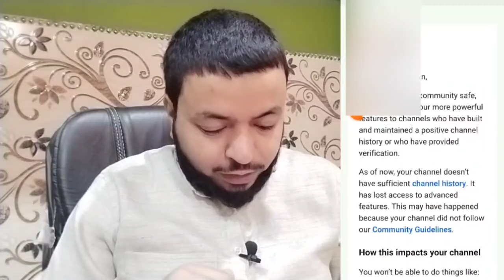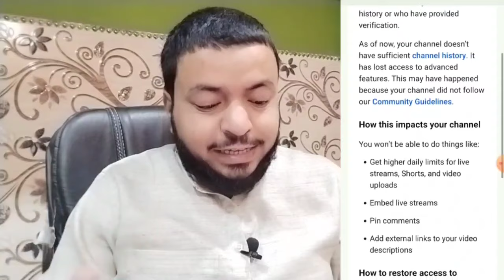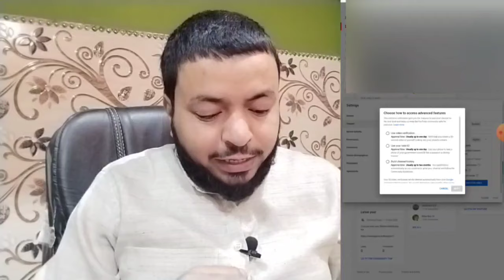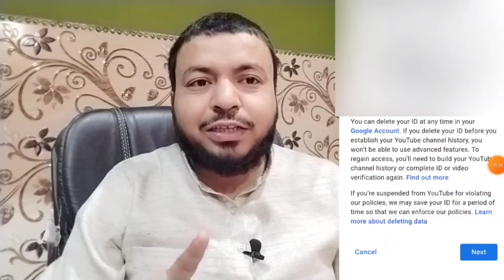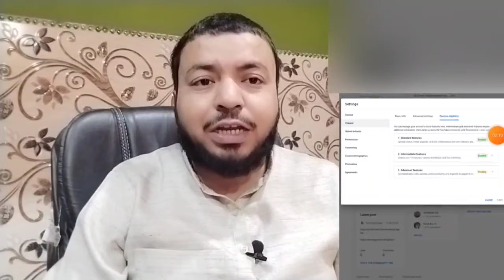Youtube Advance Features Problem | Youtube Advanced Features Disabled | Enable Youtube Features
Youtube Advance Features Problem | Youtube Advanced Features Disabled | Enable Youtube Advance Features

MY EQUIPMENTS :
Camera Canon 200D Mark 2 -
2nd Camera Canon 90D -
Sony Camera -
50mm Lens -
Camera Tripod -
Wireless Mic :-
Boya Mic -
Rode -
Tripod For Smartphone :-
Vlog Gorilla Pod :-
Light Stand (SOFTBOX) :-